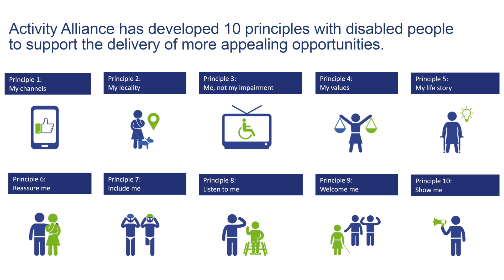Hannah’s Story – Ten Principles in action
Hannah is from Wigan and loves how sailing makes her feel. She tells us how she loves the rocking motion of the boat and feeling the wind through her hair. Her story focuses on show me and listen to me.